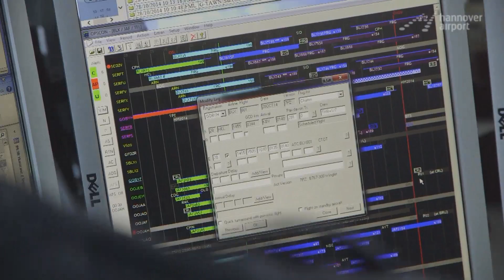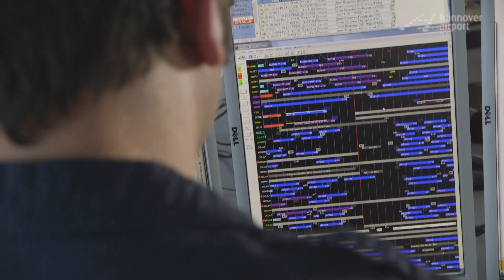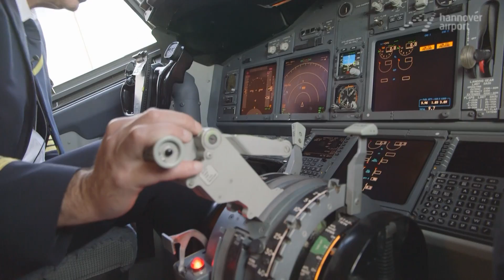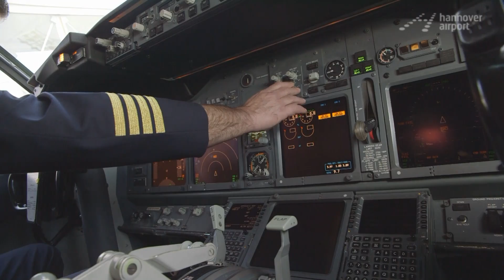Flight plans, NOTAMs, loadsheets - What pilots have to know before take-off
To ensure that flights are safe and aircraft take off on schedule, accurate flight preparation is crucial. Pilots require precise information before take-off. We will show you what kind of data they need and where to get them.

When flying the motto is “safety first!” Thus pilots and cabin crew require absolutely accurate information about everything from weatherdata to the weight of the aircraft even before take-off. Each airline has its own experts for this. At TUIfly they’re right next to Hanover Airport at the TUI Group Operation Center.
“150 aircraft of the TUI Group are coordinated here. We do the current flight planning on the basis of weather data and of news we get from the airports and about the aircraft themselves: status reports, weight calculations for the complete TUI GROUP. We implement our flight program every day as punctually as possible and of course safely to get our passengers from point A to point B.“
Huge amounts of data converge here. The information comes from weather services, travel agents and technical service providers.
For each flight a so-called dispatcher draws up an individual flight plan. Important data are the weather, the number of passengers and the flight route.
“The briefing package contains more than just the flight plan calculated by us. It includes current weather data like weather reports from airports which are important for us – our destination airports, of course, but also alternative airports and others along the flight path which we might have to use in an emergency. And then there are weather maps and so-called NOTAMS. That’s short for Notice to Airmen, a newspaper for pilots, so to speak.”
The dispatcher starts his calculations six hours before take-off. Ideally this only takes 15 minutes. If nothing unforeseen happens.
“In summer we get thunderstorms, in winter icing. And of course there are also strikes. In some countries flight control tends to strike quite often but luckily there’s not much of that going on right now. Terrorist and bomb threats seldomly occur but they can have a massive impact. There was once even a volcano eruption.”
Many factors can impair flight operations. But today everything seems calm.
“I’m doing the calculations for flight TUIfly 4321 from Hanover to Rhodos this afternoon. When the flight plan is finished it is ‘released’, which is to say it’s put into the system where it is automatically available online for the respective crew when checking in.”
One hour before take-off the crew meets for a joint briefing.
“To start with my co-pilot and I sift through the whole data package. We calculate the amount of fuel we’ll need for the first flight to Rhodos. What I mainly tell the passengers in the cabin is the flight time, if turbulences are to be expected and what the weather will be like at the destination airport.”
But the data still have quite a way to go.
“As soon as this data package is finished it gets saved on two USB sticks which are then taken to the cockpit and installed on the computers there so we have all the data available which the company has provided. Then we can retrieve the information there and process it if necessary.”
Until shortly before take-off, the number of passengers or baggage can change and with it the amount of required fuel so Captain Erler waits for the ramp agent.
“First I enter the cockpit and discuss with the pilot what to expect during the flight, how many passengers we will have, whether there are any specials such as wheelchairs or unaccompanied children on board. Then he tells me how much fuel to tank and we wait for the chief cabin attendant to finish preparations and give us the okay for boarding.”
The last briefing before take-off is the loadsheet. It declares the current mass of the aircraft and the distribution of the total cargo and is checked with the ramp agent. Then it’s:
“Cabin ready, aircraft refueled, ready for boarding.”
“Great, then let’s get started.”
“Thanks!    Let’s go!”
Enjoy your flight to Rhodos.